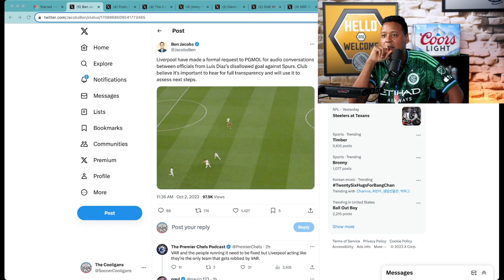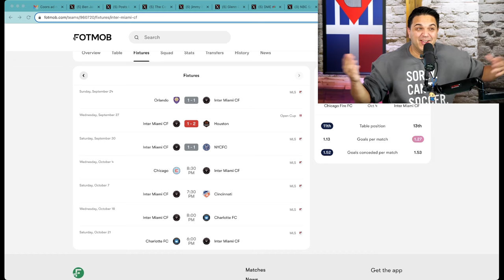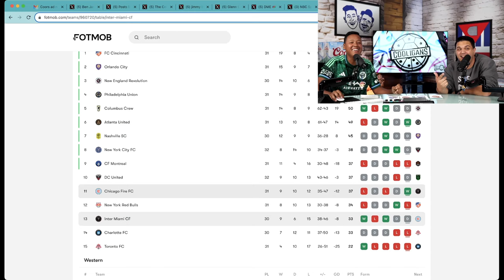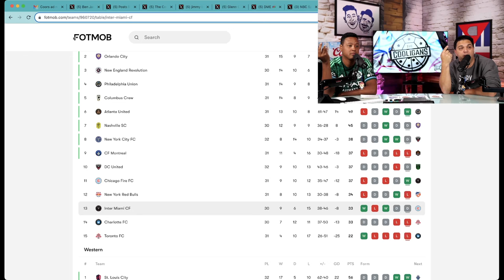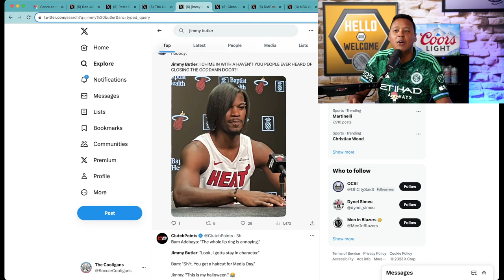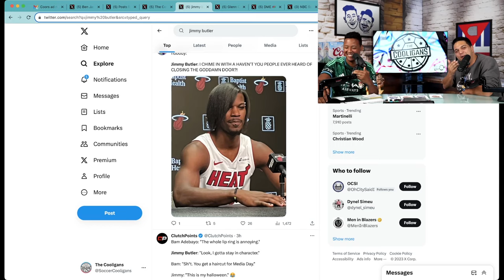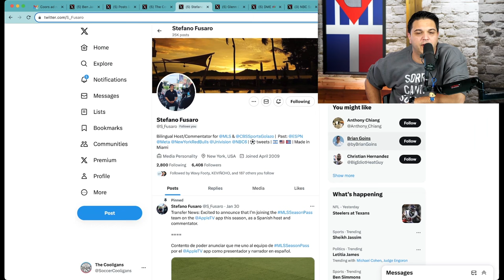Fisher Stevens previews his "BECKHAM" doc and the worst VAR decision ever! feat. Stefano Fusaro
We've got a packed episode featuring actor and director, Fisher Stevens, discussing his new "BECKHAM" documentary series and soccer host and commentator, Stefano Fusaro, breaking down the worst call in Premier League history!

There's so much to talk about on this episode of The Cooligans, so we brought in two very special guests! Host, commentator, and most importantly, Liverpool fan, Stefano Fusaro is in for Alexis today to help us dissect the worst VAR decision in the history of the EPL. Is incompetence truly the problem or is there a more serious issue within the PGMOL? Plus, famous actor and director, Fisher Stevens, drops by the show to preview his new documentary series, "BECKHAM", which releases on Netflix on October 4. Which part of the doc are you most looking forward to?

Chapters:
0:00 - Intro
0:40 - Stefano Fusaro joins the show!
3:26 - Worst refereeing decision ever in Liverpool-Tottenham?
12:55 - Corruption or incompetence?
24:01 - Fisher Stevens joins the show!
25:54 - Fisher's David Beckham documentary!
34:20 - Most surprising thing about David Beckham?
41:01 - Fisher's personal soccer fandom!
43:57 - Most insane David Beckham moment?
48:27 - Messi's impact on David and Inter Miami!
51:43 - Inter Miami needs a miracle to make the playoffs!
1:03:48 - Stefano is a Miami lifer!
1:08:12 - Wrap-up